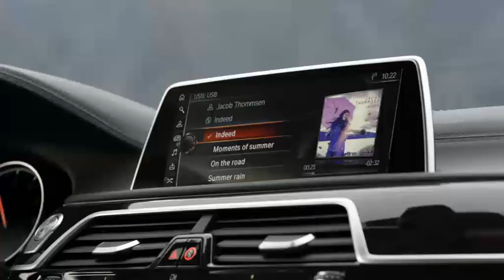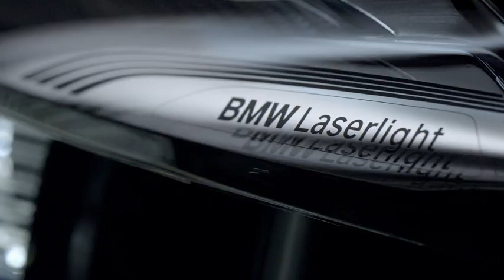BMW 7-serie. Driving luxury.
En ny definition av lyx.